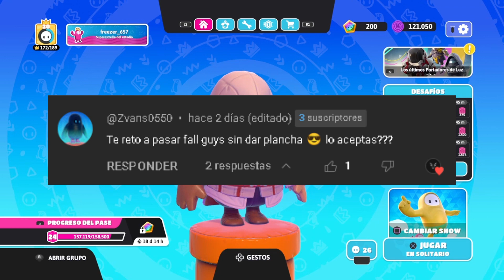UN SUBSCRIPTOR ME RETA A GANAR SIN HACER PLANCHA EN FALL GUYS Y LO CONSIGO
Reto de hoy en fall guys, intento ganar partida pero no puedo hacer plancha l. si quieres retarme a algo de fall guys ponmelo en comentarios y en el proximo video lo intentare conseguir!!

Hola soy Freezer, bienvenido a una comunidad sin tóxicos y llena de humildad. Ahora mismo soy creador de contenido de Fortntie y Fall guys. Subo videos explicandos las novedades de Fortntie y FAll guys!!!

HORARIO definitivo en vacaciones (Puedo iniciar antes o un poco ms tarde pero no más 20 min si tardo mas aviso)

Hora española

Viernes

Fall guys 17:00 a 19:30-20:00
Fortnite creativo 20:30 a 23:00

Sabado

Fortnite 16:30 a 19:00
Fall guys Probando mapas 20:00 a 00:00-1:00

Domingo

Fortnite 16:30 a 19:00
Fall guys 20:00 a 22:00-23:00SI eres de OTRO PAIS pregunta al Mod o a mi y te digo la hora del juego que quieras.

Dicho todo esto disfruta de los directos, videos y shorts que publico a diario.